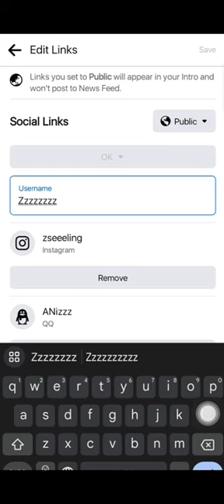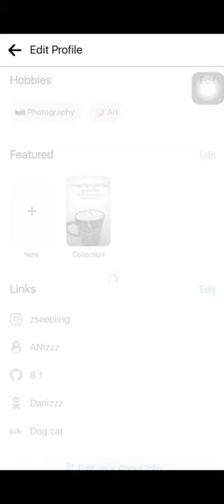របៀបដាក់រូបនិងអក្សរក្រោម profile Facebook 😣💞